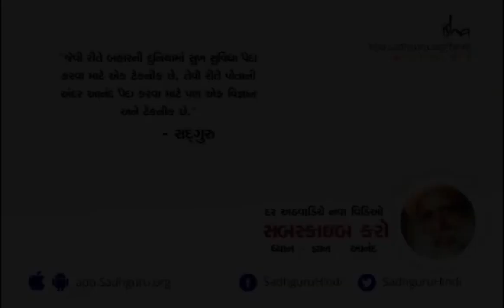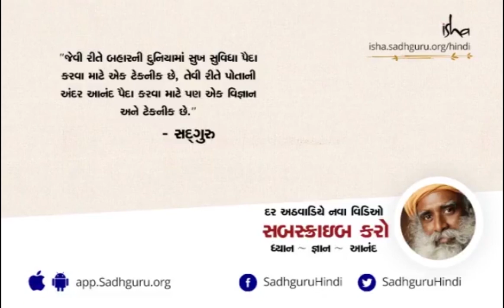શું લોકોના ખરાબ વ્યવહારથી તમને ફરક પડે છે? | How To Never Get Angry or Bothered By People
સ્વપ્નદ્રષ્ટા અને સ્વયંસેવક બનવાનો શું અર્થ થાય છે તે અંગે એન્જેલા નાઝારિયન સાથેની વાતચીત દરમિયાન, સદ્ગુરુ જણાવે છે કે તમારા જીવનનો ચાર્જ સંભાળવાની ચાવી કેવી રીતે તૈયાર થાય છે - જીવન માટે સંપૂર્ણ હા બનવા માટે!

ગુસ્સા થી કેવી રીતે બચી શકાય?